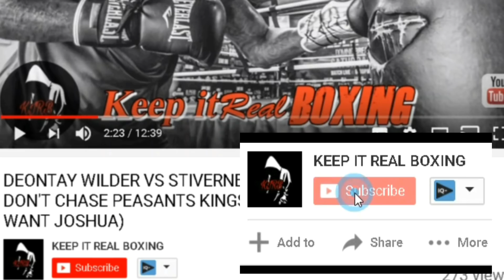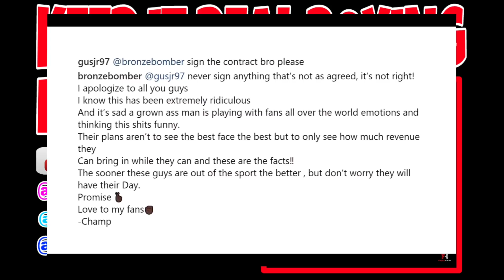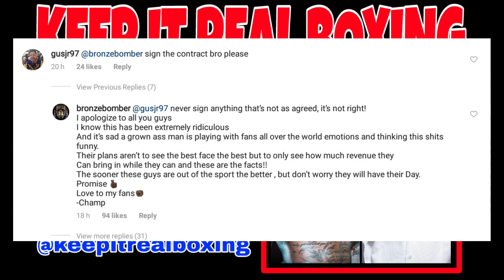BREAKING NEWS: DEONTAY WILDER HAS SIGNED THE CONTRACT WILL REACH HEARN BY FRIDAY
Breaking News: Shelly Finkel confirms that Deontay Wilder has signed the contract to fight Anthony Joshua in the U.K and that Matchroom Boxings Eddie Hearn will receive the contract on Friday this week.